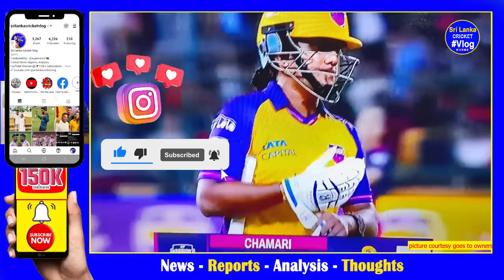chamari athapaththu's controversial DRS dismissal sparks outrage |WPL 2024 RCB W vs UPW